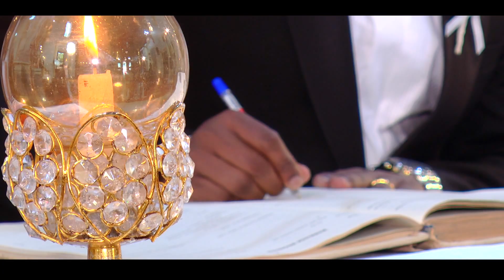Verano & Venessa Goan Wedding / Highlight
17th April 2017

We are a Team of Professional Photographers and VideoGraphers who Capture your best memories to cherish for a life time. we have been into the business since last 3 generation and grow as it comes

conatct Roque Monteiro (prop): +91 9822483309/ 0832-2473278